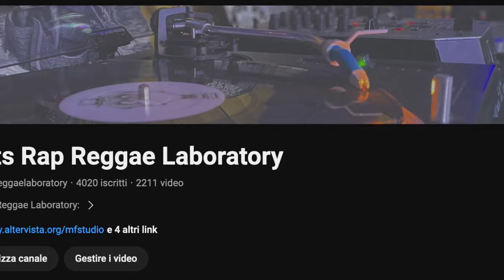Street Life Riddim instrumental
Label:
3.5.7 Records
Tunes:
Anthony B - Bad From Long Time
Beenie Man - Gangster Prayer

RIDDIM INSTRUMENTALS : from 1960s early reggae to contemporary ragga dancehall riddim collection Reggae , Ska , Dancehall , RockSteady , Raggamuffin , Roots , Acid-Jazz , Afrobeat , Hip-Hop , Pop .